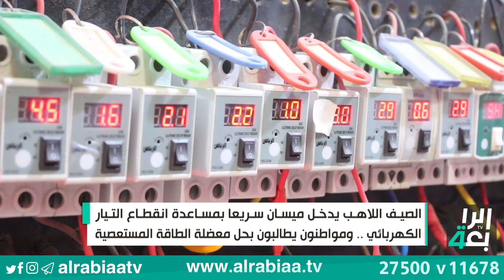الصيف اللاهب يدخل ميسان سريعا بمساعدة انقطاع التيار الكهربائي.. ومواطنون يطالبون بحل معضلة الطاقة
الصيف اللاهب يدخل ميسان سريعا بمساعدة انقطاع التيار الكهربائي .. ومواطنون يطالبون بحل معضلة الطاقة المستعصية